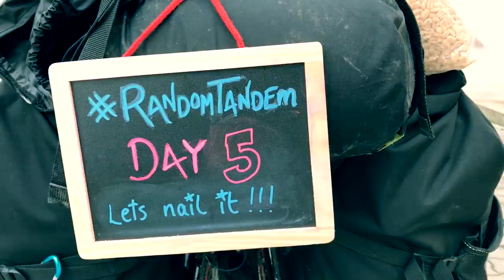Random Tandem Part 6: Snacks and river cruises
Good morning! Where we discuss riding snacks and take a river cruise through a gorge.